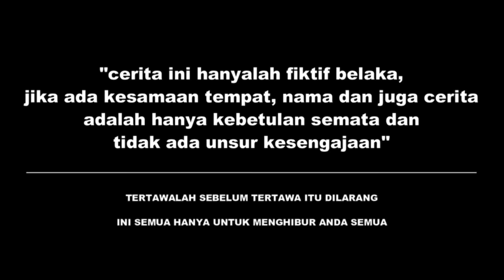Prem4n salah Mangs4,Yang di P4lak Ternyata kopasus marinir ! Lihat akibatnya